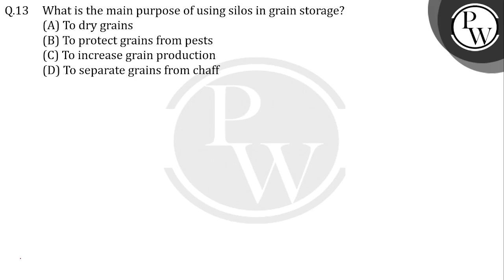What is the main purpose of using silos in grain storage?....